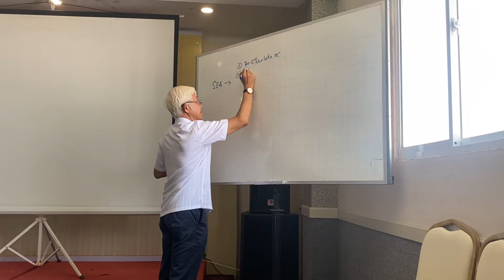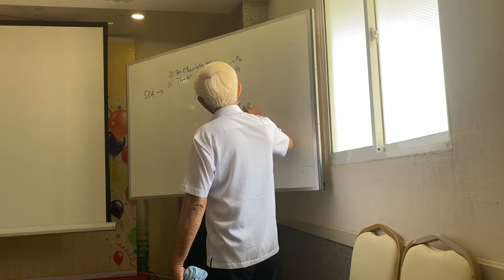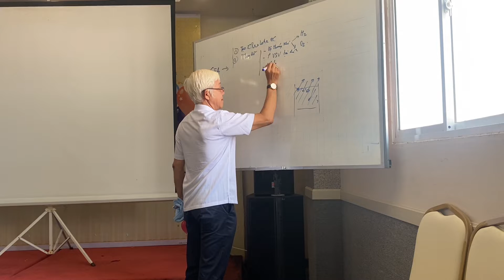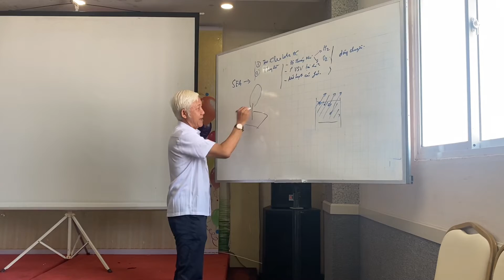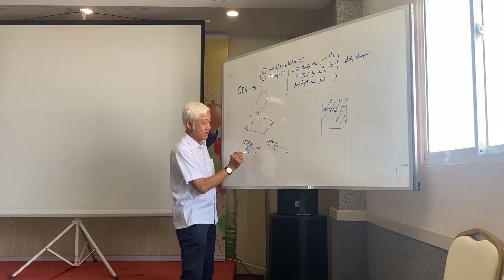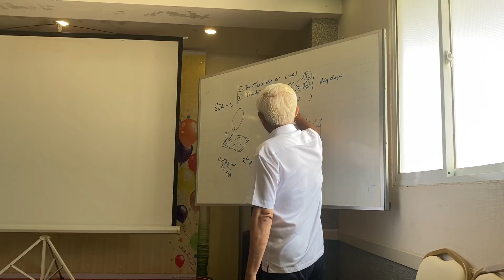HIỂU RỎ HƠN VÀI TRÒ CỦA SEA KHI TƯỚI VÀO ĐẤT - CHIA SẼ CỦA CHÚ HẢI - NGƯỜI LÀM RA SEA - PHẦN 01